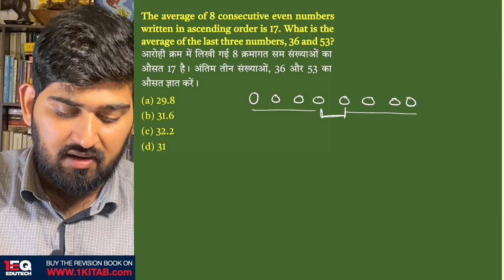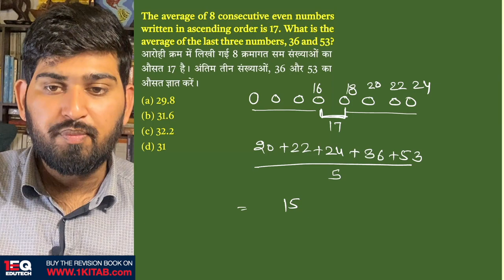Concept 5 | Average | 1EQ SSC Maths Complete Revision Book | SSC CGL CHSL CPO GD MTS 2023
The average of 8 consecutive even numbers written in ascending order is 17. What is the average of the last three numbers, 36 and 53?
आरोही क्रम में लिखी गई 8 क्रमागत सम संख्याओं का औसत 17 है। अंतिम तीन संख्याओं, 36 और 53 का औसत ज्ञात करें।
Chapter - 05: Average

1EQ SSC Maths Complete Revision Book